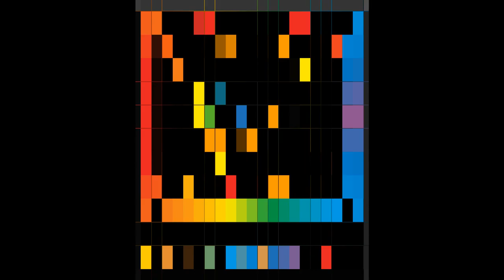Sebi-rockt / Muzak & Good Stuff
Den Song habe ich ca. 1993 mit Universe EnTrance gemacht und gespielt. Ahvdah!